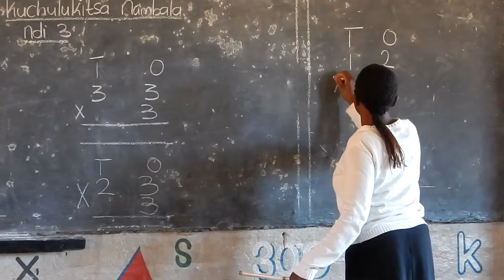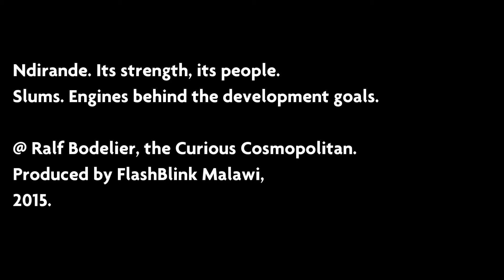Ndirande, Malawi. Schulspeisung im Slum.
„Mary‘s Meals“ ist eine schottische Organisation, die im afrikanischen Malawi fast eine Million Kinder mit Haferbrei speist. „Mary’s Meals“ tut dies auch in Ndirande, dem größten Slum des Landes. In den frühen Morgenstunden kommen in einer Schule Freiwillige zusammen und kochen in riesigen Töpfen Brei für 3000 Kinder. Im Laufe des Morgens wird der Haferbrei Klasse für Klasse serviert. In diesem Video erzählen Schüler, eine Freiwillige und eine Lehrerin über die Vorteile der Ernährung  von Kindern. Die Leistungen werden besser, die Schüler können sich länger konzentrieren und viel mehr Kindern gelingt die Zulassung zu weiterführenden Schulen. Die tägliche gesunde, warme Mahlzeit für diese Kinder entlastet natürlich auch deren Eltern.
Dieses Video gehört zum Internet-Dokumentarfilm „Slums. Engines behind the Development Goals“ (Slums: Kraftzentren zur Verwirklichung der Entwicklungsziele)

Diese ‚Web-Doku‘ besteht aus einer Reihe von 13 Kurzfilmen über den Slum von Ndirande in Blantyre, Malawi. Sie wurden gefilmt und hergestellt von drei jungen Malawiern: Tracy Thungaye (17), Yamican Thungaye (18) und Ernest Phiri (19). Zu dritt sind sie Inhaber des malawischen Multimedia-Unternehmens FlashBlink. Sie sind alle drei in Ndirande aufgewachsen. Der niederländische Journalist und Philosoph Ralf Bodelier ergriff die Initiative und leitete das gesamte Projekt. Für „Kraftzentren zur Verwirklichung der Entwicklungsziele“ erhielt Bodelier eine Subvention von der Bill & Melinda Gates Stiftung durch das „European Journalism Centre“ aus Maastricht in den Niederlanden.